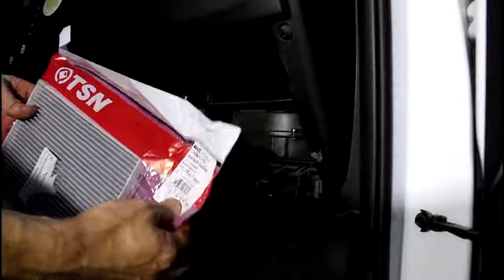Замена масла в двигателе и фильтров на Киа Рио 2017 года Kia Rio 1.4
фильтр воздушный  TSN  9,1,1565
фильтр салонный TSN  9,7,918K
фильтр масленый  SAKURA  C-1809
масло  TOTAL  9000  5w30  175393